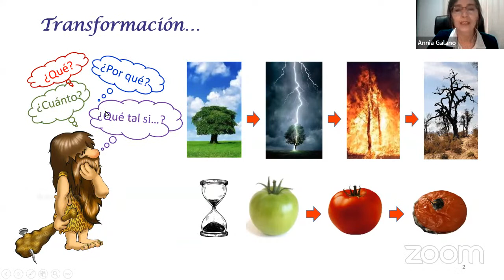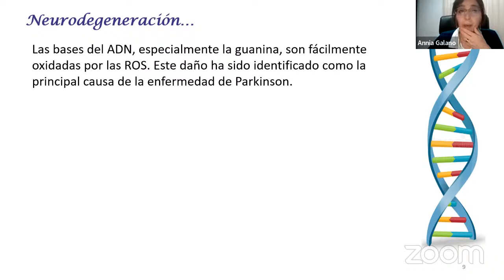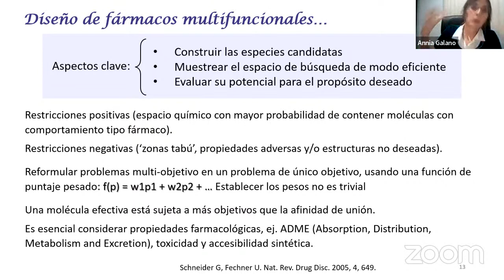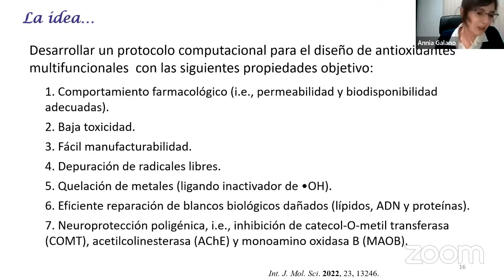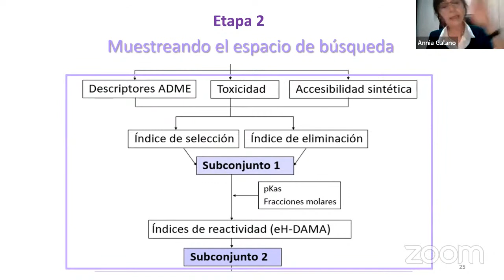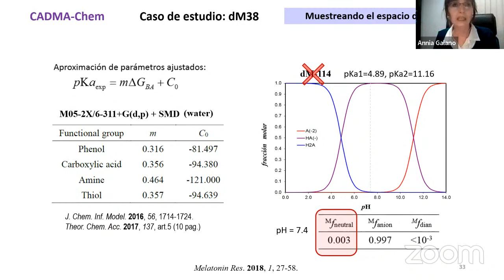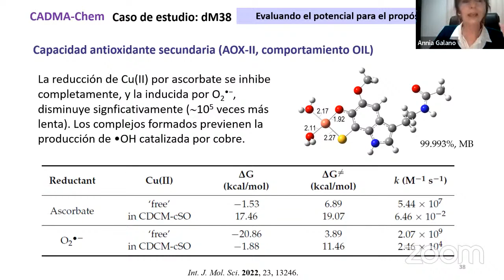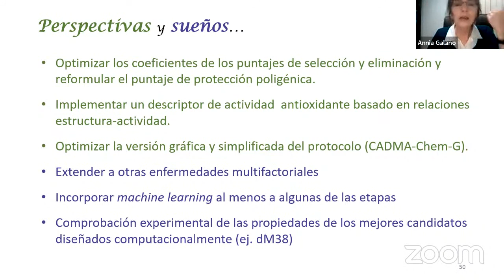Antioxidantes a la medida para proteger tu cerebro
WebinardelaAMC impartido por la doctora Annia Galano Jiménez del Departamento de Química de la UAM-Iztapalapa.